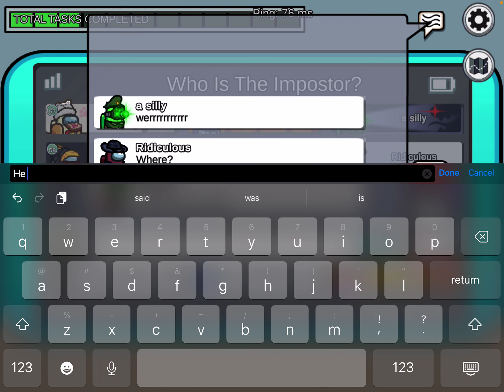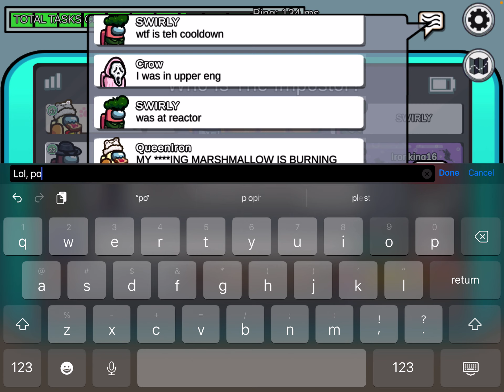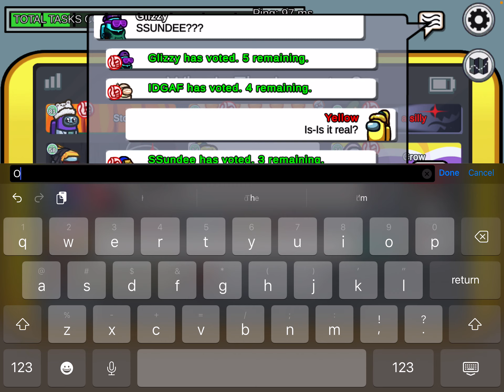Playing Among Us Just To Piss Mario Off Lmao